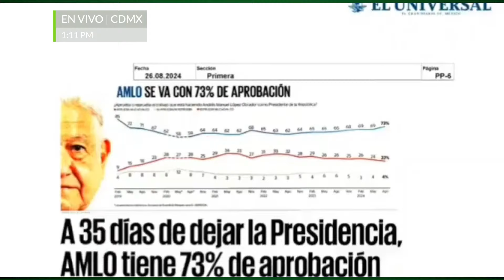7 DE CADA 10 MEXICANOS QUIEREN A AMLO - Subjetivo con Máximo Allende 🔴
✅ El Presidente López Obrador, consideró que quienes atacan a la ReformaAlPoderJudicial están "sacando el cobre" pues la crítica no se ha basado en lo consignado en el proyecto de reforma y sí en la presunta incapacidad del Pueblo para poder elegir a sus jueces y magistrados por voto popular.
🛢️Nombra la Presidenta Electa, Claudia Sheinbaum a Víctor Rodríguez Padilla como el nuevo Director de Pemex. Oropesa iría a otro sector del gobierno.
📈 Termina Presidente AMLO con 7 de 10 mexicanos respaldando su gobierno.

🔴Esto y más en Subjetivo EnVivo con Máximo Allende.